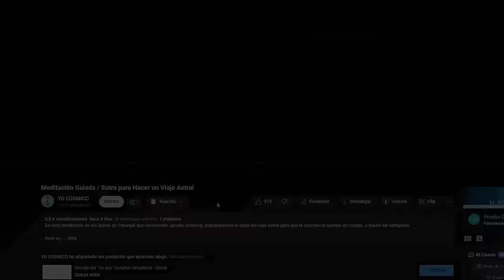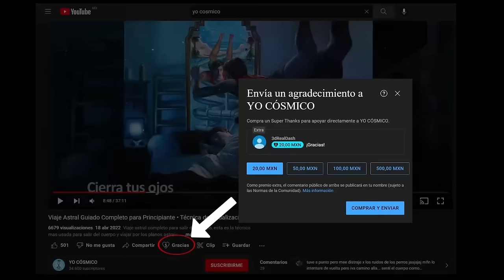Meditacion Vipassana 2 /Jacobo Grinberg / Respiración Cósmica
En esta meditación guiada  vipassana recomendada por Jacobo Grinberg entraremos en la respiración Cósmica que consta de una observación profunda del proceso que nos da la vida a cada instante, la respiración